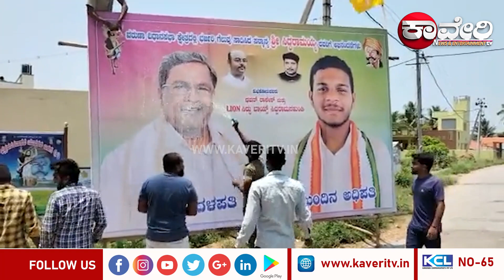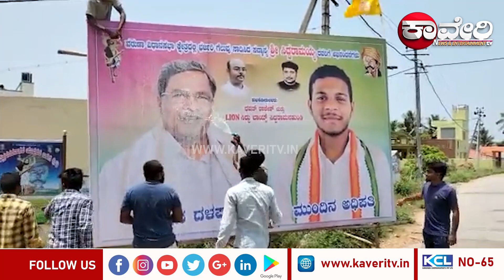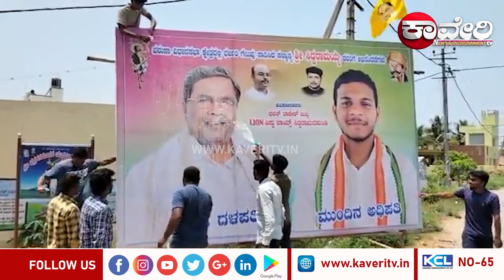ಸಿದ್ದರಾಮನಹುಂಡಿಯಲ್ಲಿ ತಾತ ಹಾಗೂ ಮೊಮ್ಮಗನ ಫೋಟೋಗೆ ಹಾಲಿನ ಅಭಿಷೇಕ